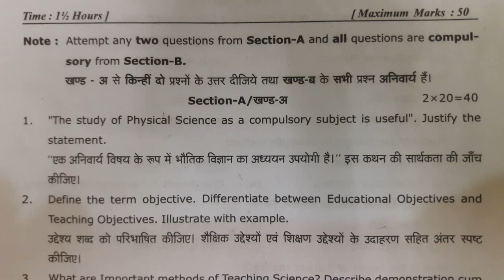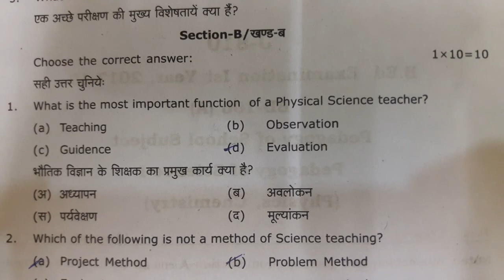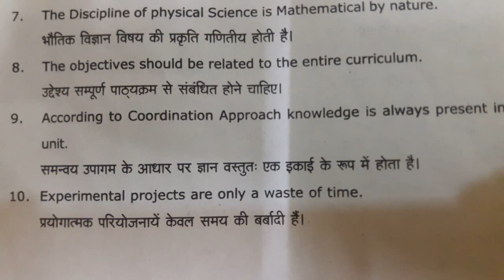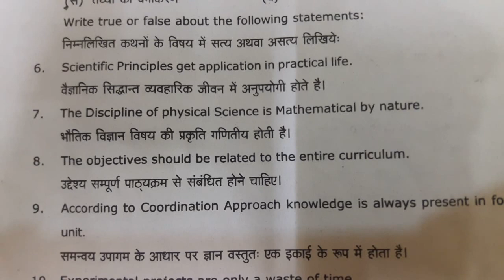B.Ed paper 2018 pedagogy of science- physics and chemistry (BD 106A)